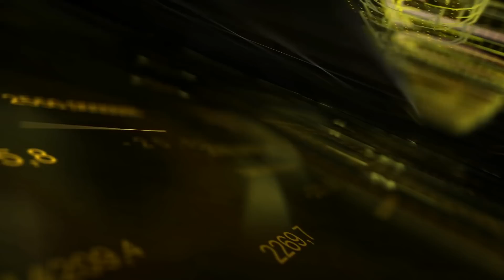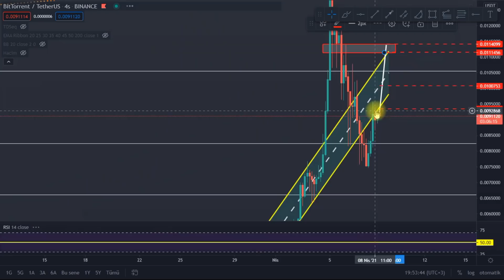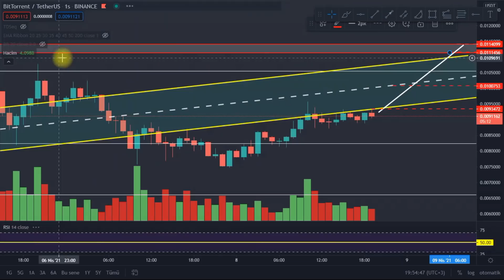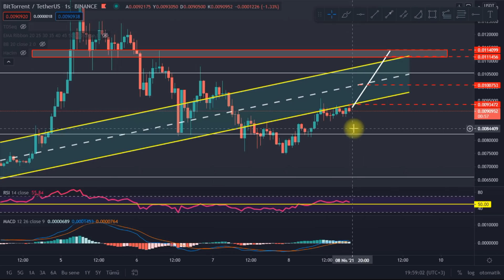BİTTORRENT ANALİZ BİTTORRENT GÜNCEL GRAFİK BTT COİN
Bu videomuzda bittorrent yükselir mi bittorrent düşer mi btt coin ne olur gibi sorularınızın cevabını bulacaksınız aynı zamanda bittorrent için güncel destek ve direnç noktaları nelerdir btt coinin gelecek hedefi kaç dolar olabilir sorularınında cevabını bulabileceksiniz keyifli seyirler dilerim.